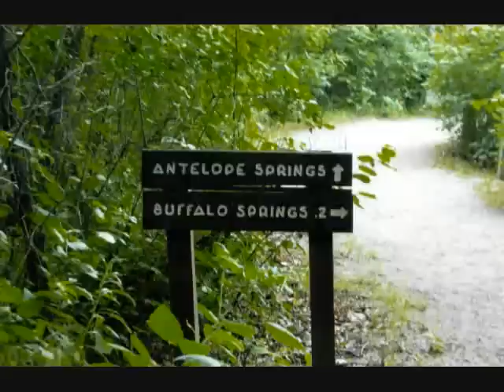Family Reunion DVD 2010 Volume 1_01_1.wmv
Platt National Park---Chickasaw National Recreation Area